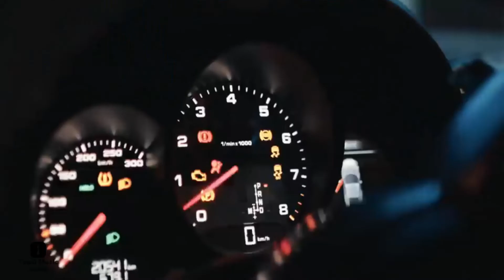Zubi Feat Anatu - Rusalka VIDEO ( DUBAI )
TOPG MUSIC WORLD WIDE
bringing you vibes from around the world